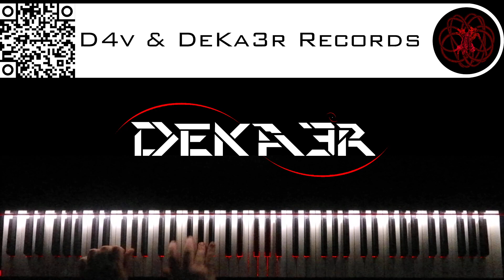🔴 IRL - ESTUDIOS PROFUNDOS DE PIANO - FA# MENOR ARMÓNICO - ESCALAS DOBLES EN TERCERAS - 2353